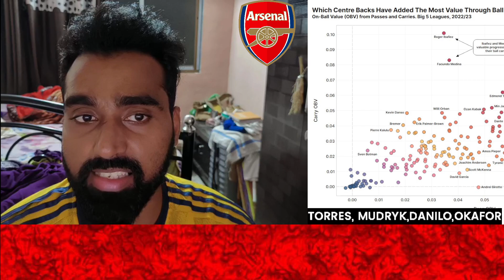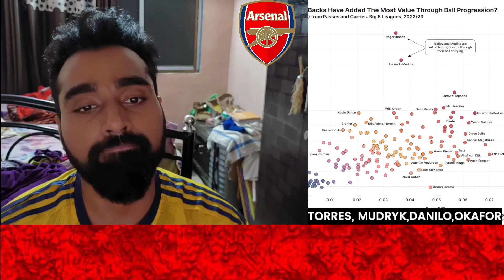BREAKING ARSENAL TRANSFER NEWS TODAY LIVE: LATEST SIGNINGS FIRST CONFIRMED DONE DEALS??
My Camera
My Mic
My Monitor
My Gaming Monitor
My Graphic card
My CPU
My GPU